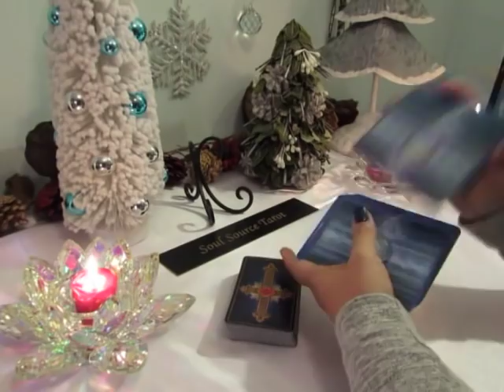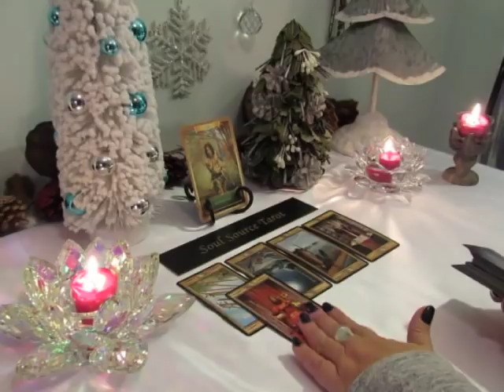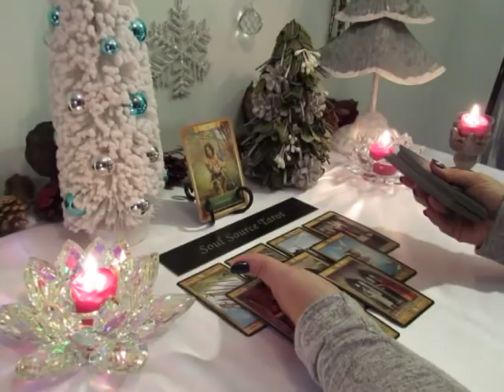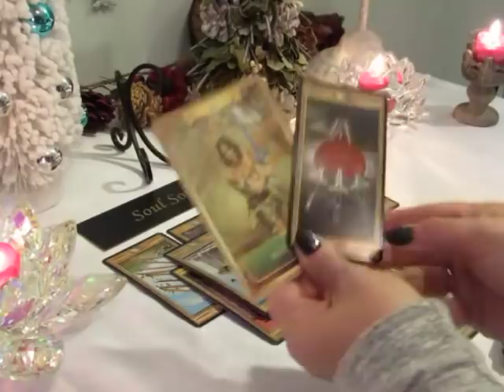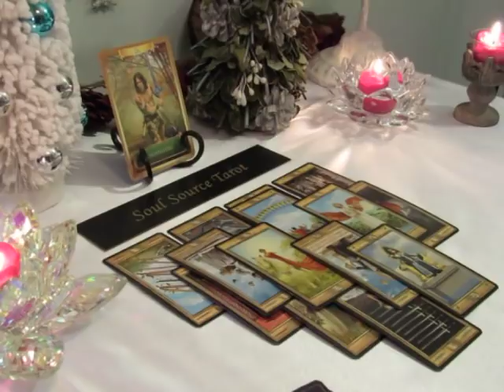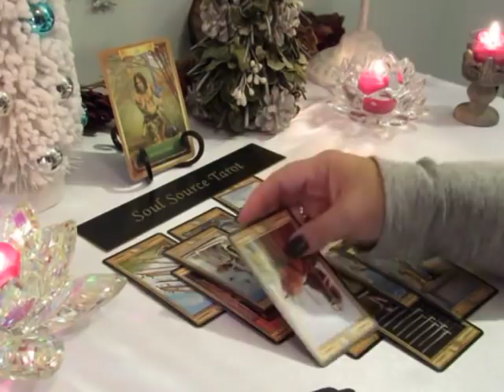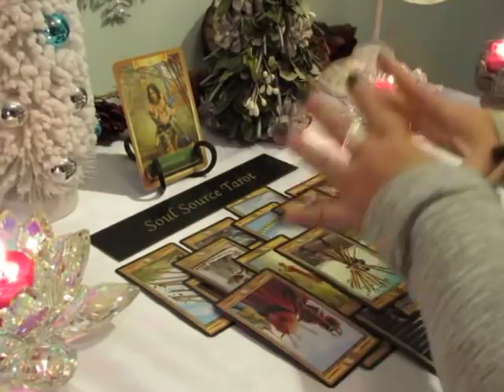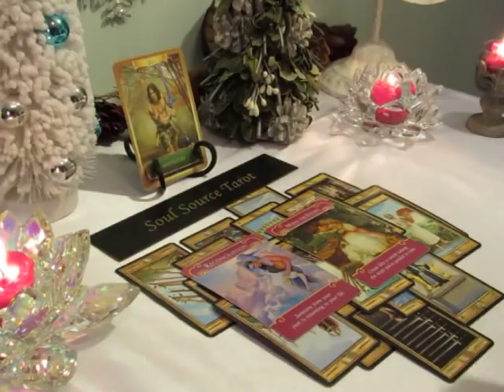~Capricorn~Moving on to True Love after Great Hurt~December~Capricorn Tarot Reading December